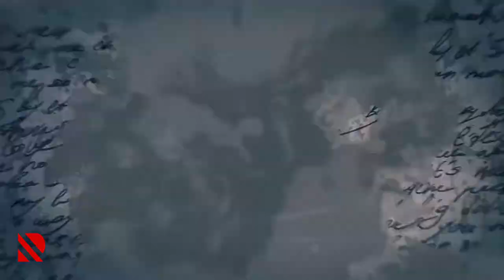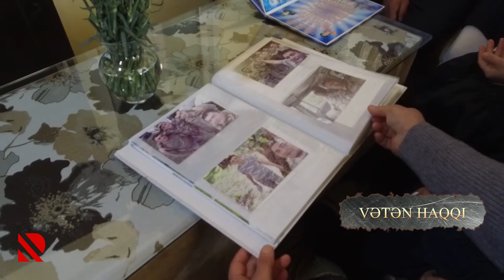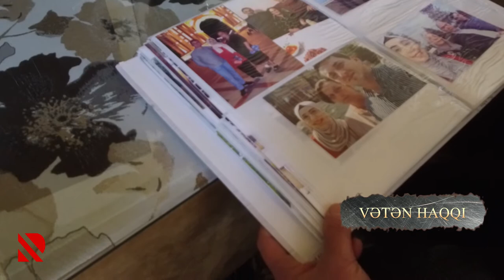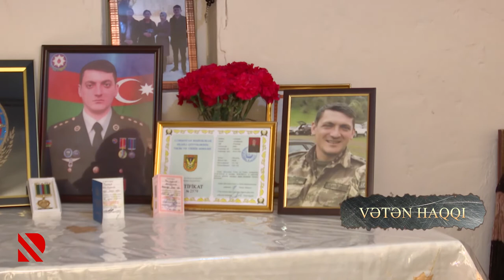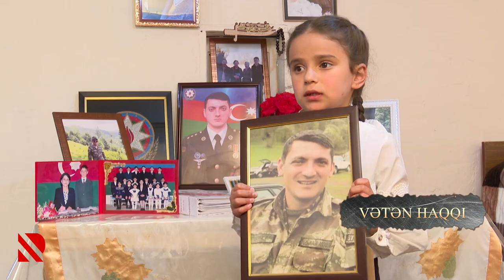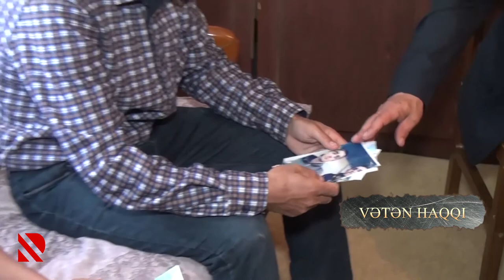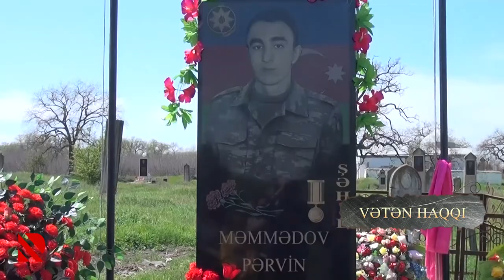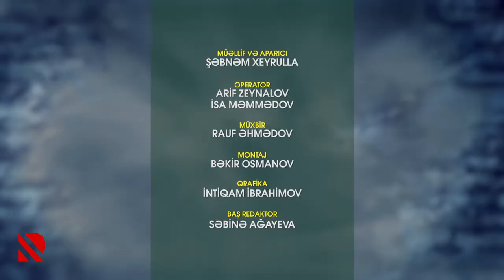Vətən Haqqı - 03.05.2021